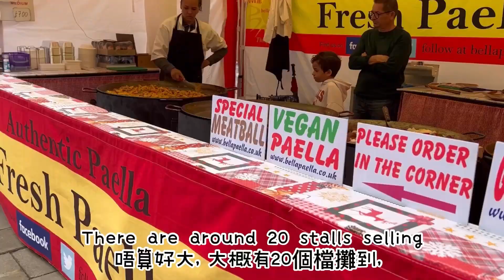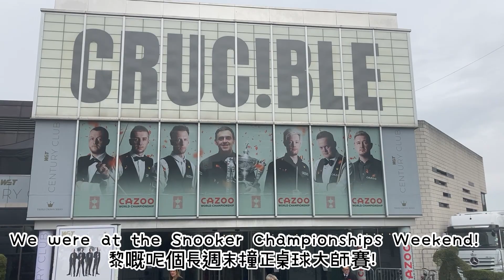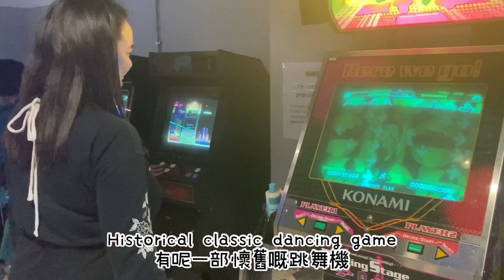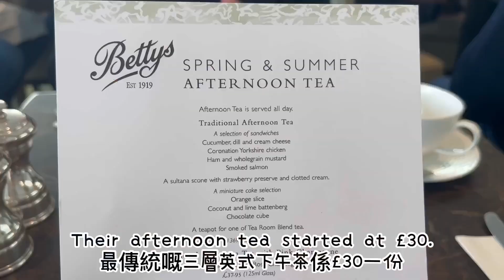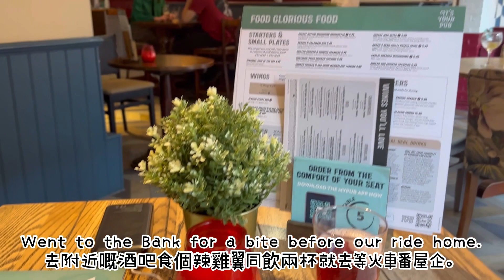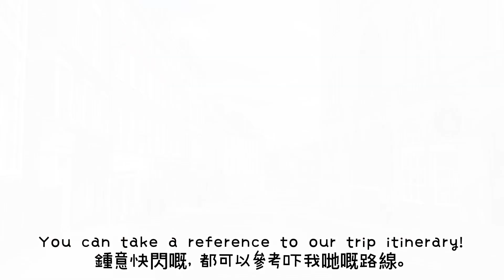York ｜Sheffield｜約克｜雪菲爾｜英國旅遊｜自由行｜2日1夜｜利物浦 ｜ 偉盧 ｜英國移民 ｜移民英國｜香港人在英國｜英國好去處｜BNO Visa